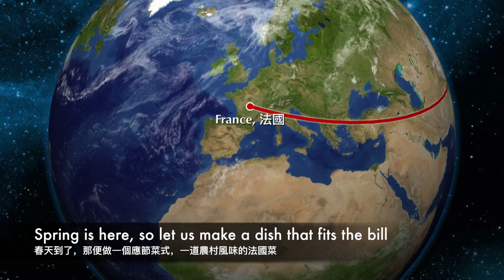農村炆羊肉 - 財政預算案 Lamb Navarin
今集整一個法國人春天菜式，同埋講下啱啱出爐嘅財政預算案，最重要都係屌柒陳茂波。

A classic French spring stew. Apologies but there is no English subtitles for today's topic.

羊肩肉1.5公斤 - 1.5kg of lamb shoulder
洋蔥兩個 - 2 onions
胡蘿蔔兩條 - 2 carrots
京蔥一條 - 1 leek
蒜三瓣 - 3 cloves of garlic
迷迭香一湯匙 - 1tbsp of rosemary
百里香一湯匙 - 1tbsp of thyme
月桂葉兩至三片 - 2-3 bay leaves
黑胡椒粒半湯匙 - half a tbsp of black pepper
番茄膏兩湯匙 - 2tbsp of tomato puree
白葡萄酒一杯 - 1 cup of white wine
雞湯800毫升 - 800ml of chicken stock
新薯八個 - 8 new potatoes
青豆150克 - 150g of green peas
荷蘭甘筍八條 - 8 dutch carrots
白蘆筍八條 - 8 white asparagus
薄荷葉 - mint leaves to garnish
酸奶 - sour cream to garnish